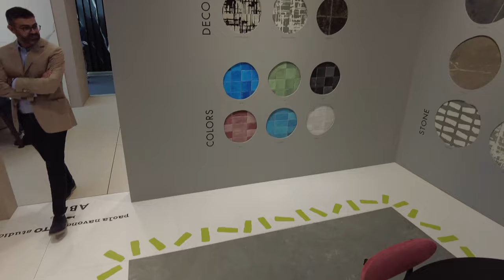Moja Wizyta na Stoisku Ceramiki ABK na Targach Cersaie 2023 w Bolonii | Włoski Agent Oskar Jursza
Cześć, moi drodzy widzowie! Dziś mam przyjemność podzielić się z Wami moją fascynującą wizytą na stoisku ceramiki ABK podczas targów Cersaie 2023 w urokliwej Bolonii. Jestem Oskar Jursza, włoski agent od designu wnętrz, i chciałbym Was zabrać w podróż po tej niezwykłej przestrzeni.

ABK to firma znana z produkcji wysokiej jakości podłóg, okładzin i płyt o dużym formacie z gresu porcelanowego, zainspirowanych najnowszymi trendami w świecie designu wnętrz i grafiki. Ich produkty są przeznaczone zarówno do wnętrz, jak i na zewnątrz, co sprawia, że są uniwersalne i doskonale sprawdzają się w różnych projektach.

Przechodząc przez stoisko ABK, możecie oczekiwać przede wszystkim niezwykłych wzorów, estetyki i doskonałej jakości wykonania. Dla projektantów i sprzedawców ceramika ABK oferuje produkty, które łączą w sobie wyszukany design i doskonałe parametry techniczne. Dostępne są tu podłogi, okładziny i płyty z gresu porcelanowego, zarówno do wnętrz, jak i na zewnątrz. Warto również zwrócić uwagę na rozwiązania modułowe i elastyczne, które ułatwiają dostosowanie ceramiki ABK do różnych projektów.

Oprócz tego, ceramika ABK nie tylko spełnia oczekiwania współczesnych klientów i pasuje do różnych rodzajów pomieszczeń, ale także stanowi system materiałów, które można ze sobą łączyć pod względem stylu, koloru i formatu. Daje to projektantom ogromne pole do popisu i możliwość tworzenia spersonalizowanych projektów.

ABK to prawdziwy gigant w świecie włoskiej ceramiki i gresu. Zyskali sobie uznanie na całym świecie, mając 5000 partnerów w ponad 80 krajach, a zespół liczy 600 pracowników o średnim wieku 35 lat. Dzięki swoim zaawansowanym technologicznie zakładom produkcyjnym, ABK jest w stanie codziennie dostarczać produkty wysokiej jakości i oferować doskonałą obsługę klienta.

Jeśli ten film Wam się spodobał i chcielibyście zobaczyć więcej materiałów z targów Cersaie 2023, to nie zapomnijcie polubić tego filmu, subskrybować mój kanał, udostępnić ten film oraz zajrzeć na moje inne social media. To tam będę publikował jeszcze więcej inspirujących treści związanych z designem wnętrz i architekturą.

Dziękuję, że byliście ze mną na tej wizycie na stoisku ceramiki ABK. Do zobaczenia w kolejnym filmie!